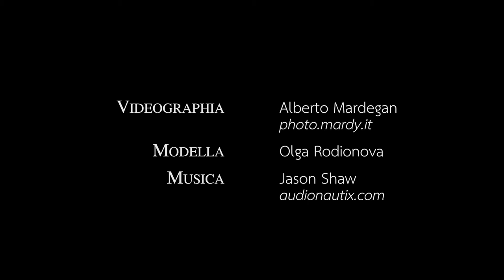Selfie del futuro (anno 2048)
Un rapide reguardo al anno 2048. Il non plus essera necessari cambiar le color de proprie capillos: le technologia digital solvera omne problema. O forsan non.

Io me diverteva a usar le programma Blender pro facer iste video!